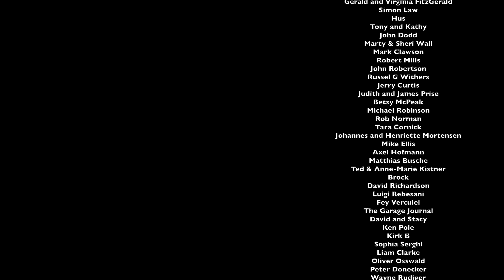How To Beautify This Boat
Our channel is made possible by you! Check out our Patreon account to get access to weekly real time updates (during boat season), early access to the videos, and maybe even surprise handwritten letters delivered to your mailbox. Patrons are what keep this channel alive!

Magic Carpet II is a Cape George 36, built in Port Townsend, WA in 1982. Her hull and ballast were built by Cape George Marine Works, and the rest was finished by the original owner.

EPIFANES PAINT: High quality paint and varnish. Both Magic Carpet I and Magic Carpet II are both finished entirely with Epifanes products, inside and out.
SIA SANDPAPER: high quality swiss sandpaper that won't flake or leave an uneven finish
CAPE GEORGE MARINE WORKS: the boatyard where our boat was built. Located in Port Townsend WA, they do high quality work on traditional style boats. They can also build new boats to order.
COOLBLUE FRIDGE by TECHNAUTICS: an excellent air cooled marine refrigeration unit.

We are on instagram at @SailingMagicCarpet

Color graded with Phantom Luts by Joel Famularo